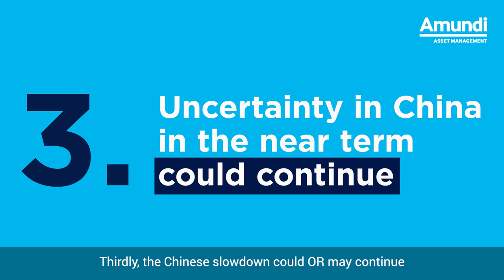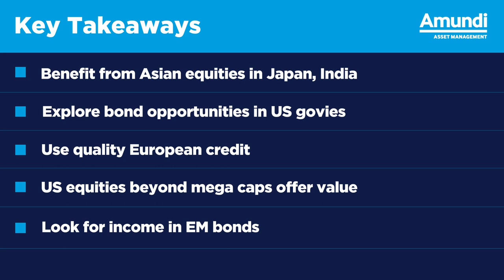Amundi - Market Review - February 2024